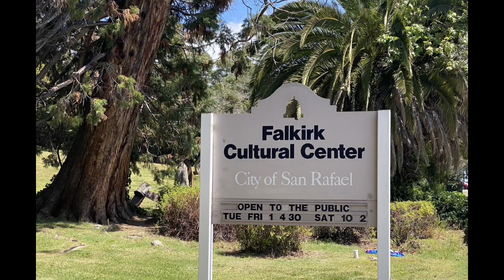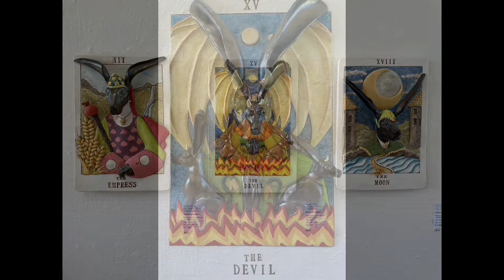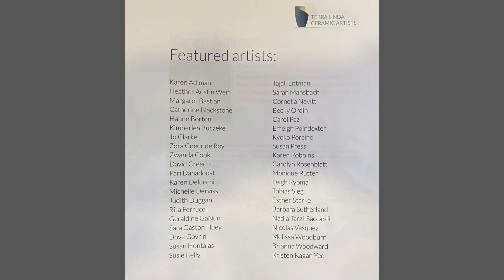"R'Evolution" Ceramic Exhibit @ Falkirk Cultural Center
A vary creative exhibit of talent with clay in San Rafael, California. A juried show by 30+ artists members from the Terra Linda Ceramic Artists community. The Terra Linda Ceramic Artists is a vibrant and diverse community of ceramic artists, working in harmony, exploring together new directions and techniques while developing a personal style.